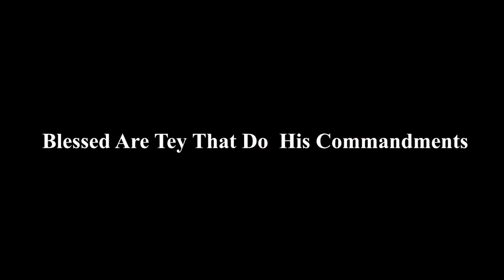Blessed Are They That Do, SDA Music, Relaxing Hymnals, Soul Healing Music,